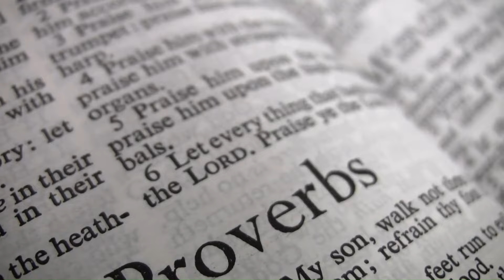Jesus Became a Curse (Galatians 3:13)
Sometimes scripture can be confusing. Personally, it really bothered me that the word "curse" was in the same sentence with Christ!

"Christ redeemed us from the curse of the law by becoming a curse for us, for it is written: “Cursed is everyone who is hung on a pole.” He redeemed us in order that the blessing given to Abraham might come to the Gentiles through Christ Jesus, so that by faith we might receive the promise of the Spirit" (Galatians 3:13-14).

If that bothers you a little bit too, join me as I unpack this scripture, the meaning of the ancient word, and the covenants in the Bible. Hopefully, it will all come together and you will have an even deeper appreciation of our Redeemer.

Great resources:
Blueletterbible.org
Key Word Study Bible